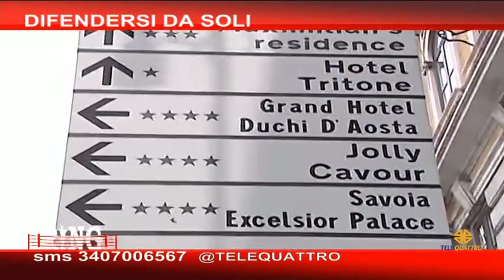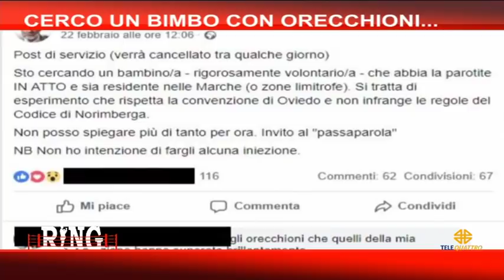01/03/2019 - DIFENDERSI DA SOLI - TEMPO DI PRIMARIE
RING (venerdì 1 marzo 2019) - Ring, il talk show di Telequattro